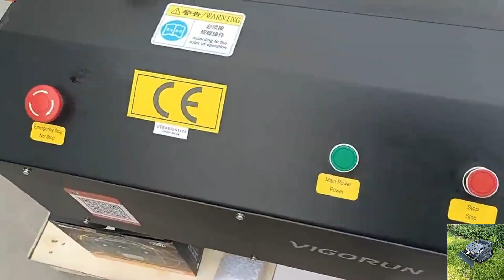販売購入のための最もよい価格の丘のための中国のロボット芝刈機オンライン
当社の芝刈り機は、プロが作り上げたデザインと、幅広い地形に対応する優れた汎用性、そしてユーザーフレンドリーな特性により、本当に際立っています。高性能に重点を置いて設計されており、平坦、傾斜、さまざまな障害物に遮られているかどうかに関係なく、さまざまな地形を楽々と処理します。人間工学に基づいたデザインと直感的なコントロールにより、あらゆる経験レベルのユーザーにとって操作がスムーズで複雑ではなく、芝生のメンテナンスのシンプルさと効率が向上します。

献身的な専門家のグループに支えられ、最適なユーザーエクスペリエンスを保証するための広範なサポートを提供します。詳細で細心の注意を払ったマニュアルから迅速かつ応答性の高いカスタマーサービスに至るまで、当社のチームはあらゆる段階で支援を提供することに全力を尽くしています。当社の専門知識と卓越性への揺るぎない献身により、当社は製品の品​​質と顧客満足度の両方で期待を上回ることを目指しています。

当社の芝刈り機の際立った特徴は汎用性であり、さまざまな芝生の種類や状況にシームレスに適応するように巧みに設計されています。広大な芝生でも狭い隅でも、当社の芝刈り機はさまざまな地形で信頼できるパフォーマンスを発揮します。調整可能な刈り高さ設定により、さまざまな芝生の長さに対応できるため、カスタマイズしてパーソナライズされた芝生の手入れが可能になります。

モデル: VTC550-90 /VTLM600/ VTLM800 / VTW550-90
刈り幅: 550mm /600mm /800mm / 550mm
歩行速度: 0-4km/h; 0-4km/h; 0-6km/h
作業角度: 0-50°/0-45°/0-60° / 0-40°
調整可能な刈り高さ: 10~150mm/10~150mm/10~180mm/2.5/4.5/6.5/8.5cm
最小地上高: 20mm
リモコン範囲: 200m

エンジン
燃料タイプ: ガソリン
ブランド: Loncin
出力/排出量: 9Hp / 224cc; 9Hp / 224cc; 16Hp / 452cc; 9Hp / 224cc
エンジンタイプ: 単気筒、4ストローク
始動方法: 電動始動
排出基準: ユーロ 5
燃料タンク: 2L/2L/7L/2L
稼働時間: 2時間/2時間/4時間/2時間

ウォーキングモーター
モータータイプ: ブラシ式電動牽引
電圧/電力: 24V /1000W、24V / 500W、48V / 1000W。 24V 350W*4

ダイナモ: 28V 1500W/28V 1500W/56V 4000W/28V 1500W
バッテリー: 24V 12Ah/24V 20Ah/48V 20Ah/24V 12Ah
マシン重量: 160kg/155kg/248kg/90k

中国遠隔制御の柴刈り機販売購入オンラインのための最もよい価格の
遠隔制御の商業芝刈り機 中国 メーカー 工場 サプライヤー 卸し業者
中国 販売購入のための最もよい価格の遠隔制御の草刈り機 オンライン
リモコン草刈機 中国 メーカー 工場 サプライヤー 問屋
中国 販売購入のための最もよい価格の遠隔制御の草のトリマー オンライン